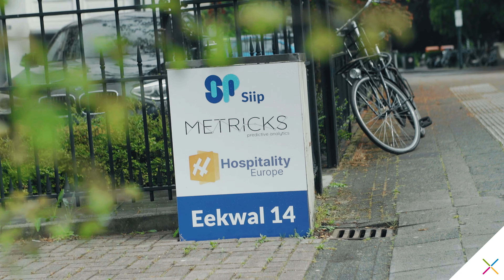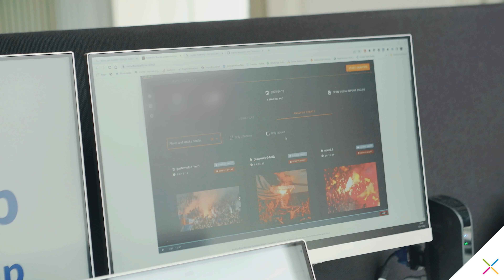Kennispoort Innovatieprijs Regio Zwolle: Smart Safe Stadiums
Siip Group uit Zwolle is met Smart Safe Stadiums een van de finalisten van de innovatieprijs van Regio Zwolle. Het afsteken van vuurwerk, discriminerende geluiden van supporters en het gooien van voorwerpen op het voetbalveld. Dit verpest voor veel supporters, spelers en voetbalclubs de beleving en sfeer tijdens een wedstrijd in een voetbalstadion. Remco Voorhorst is samen met zijn mede-oprichters Ramon van Ingen en Jan Brink, partners en collega's druk bezig met hun innovatie: Smart Safe Stadiums.

De innovatie Smart Safe Stadiums bestaat uit twee delen. Het eerste deel van de innovatie bestaat uit het koppelen van een echte identiteit via een fan app. En het tweede deel van de innovatie draait om het vroegtijdig herkennen van ongewenst gedrag tijdens de wedstrijd.